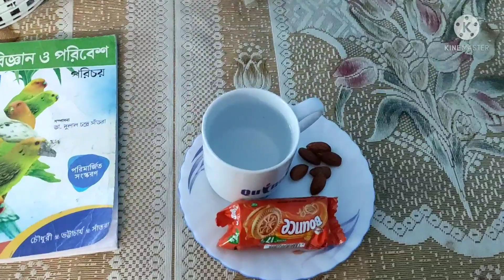My 15 years old daughter daily routine.আমার 15 বছরের মেয়ের ডেইলি রুটিন।❤️